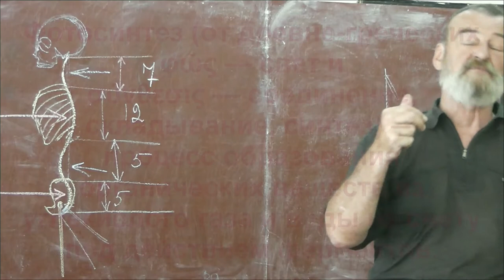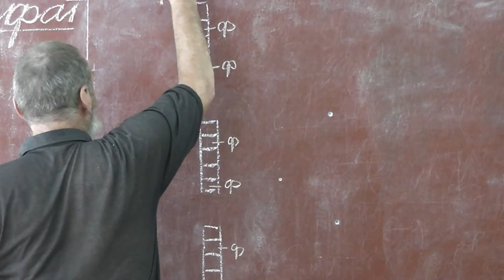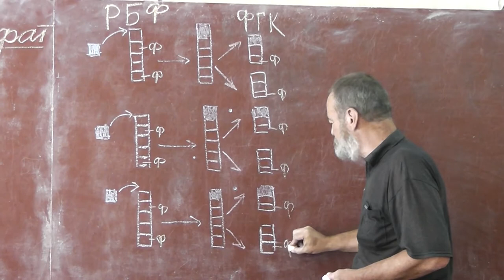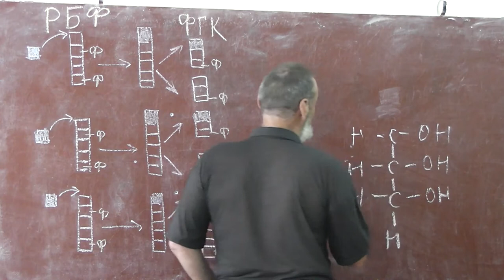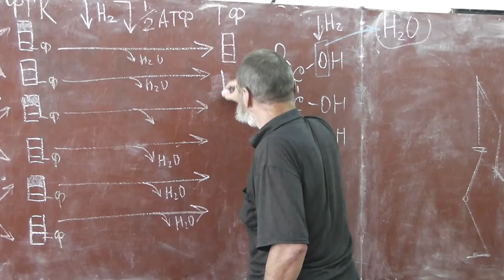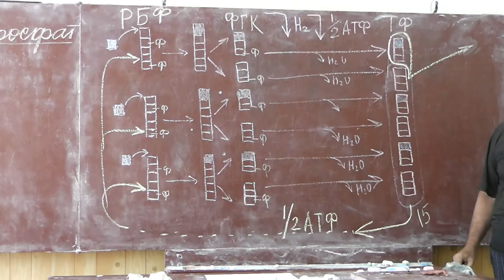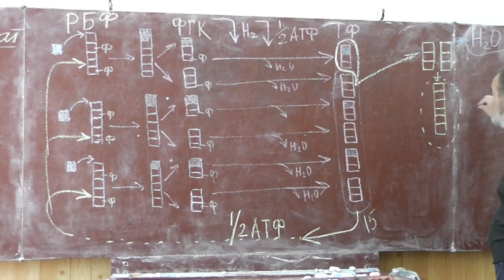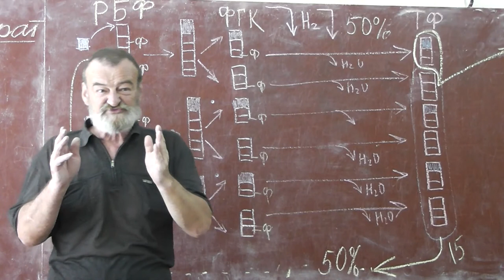74 Темновая фаза фотосинтеза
Темновая фаза фотосинтеза. Цикл Кальвина. Триоза.